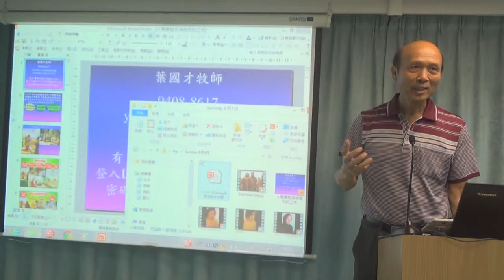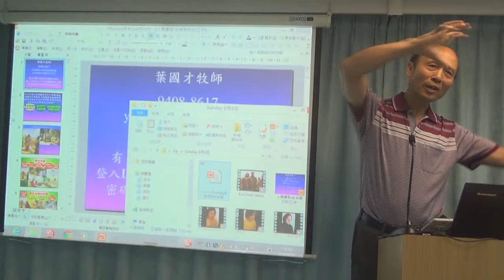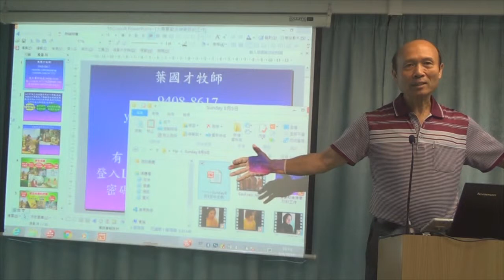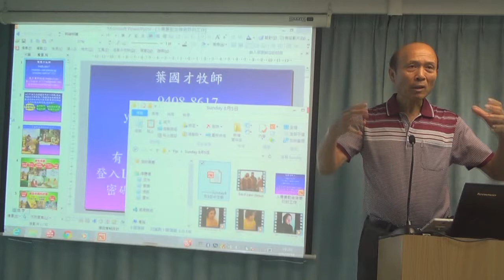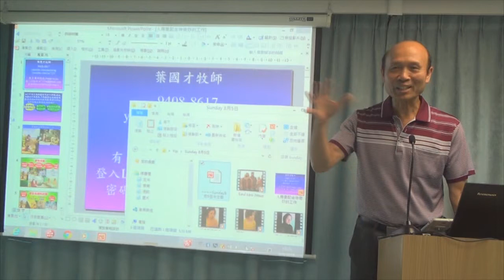葉牧師分享以色列短宣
1．星期日聚會：3:15崇拜；2:30服事禱告；崇拜後有小組及侍奉訓練課程。
2．星期一聚會：5時服事禱告，7時侍奉訓練課程。